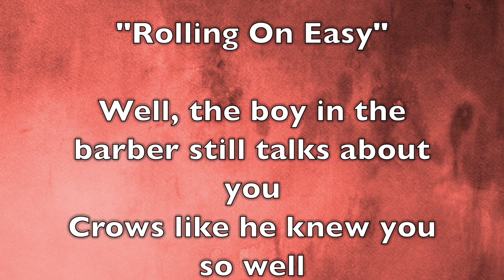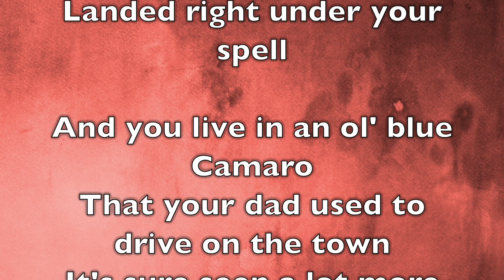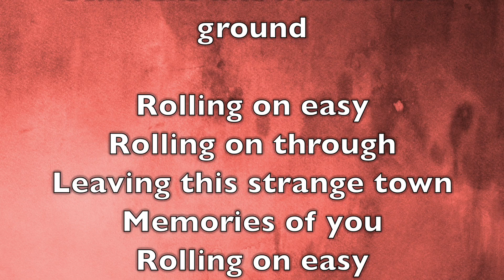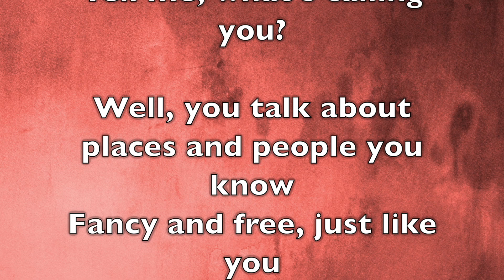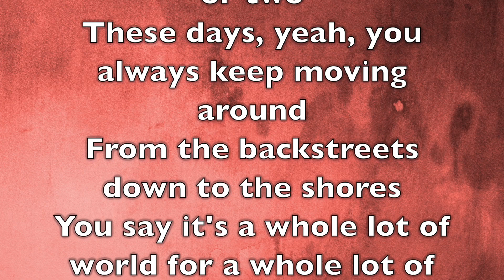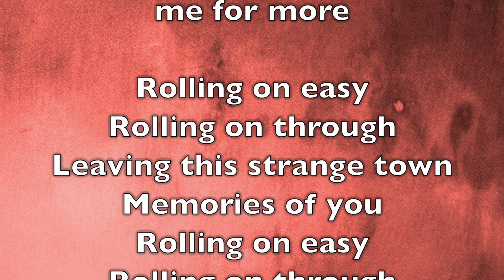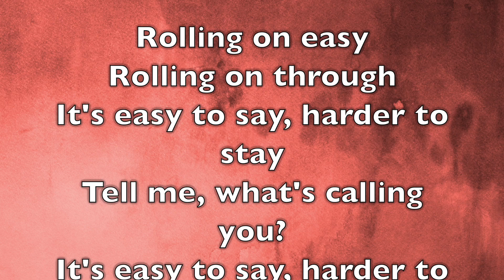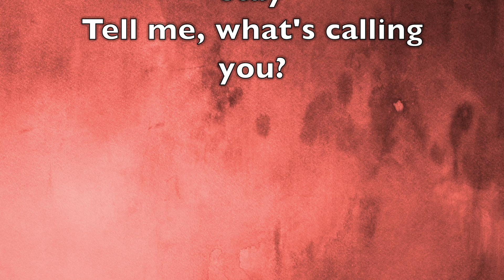The Paper Kites - Rolling On Easy (Full Song Lyrics)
"Rolling On Easy"

Well, the boy in the barber still talks about you
Crows like he knew you so well
You kissed him so dizzy, he fell on the floor
Landed right under your spell

And you live in an ol' blue Camaro
That your dad used to drive on the town
It's sure seen a lot more than he ever did
Still runs like hell on the ground

Rolling on easy
Rolling on through
Leaving this strange town
Memories of you
Rolling on easy
Rolling on through
It's easy to say, harder to stay
Tell me, what's calling you?

Well, you talk about places and people you know
Fancy and free, just like you
You worked as a fan of a travelling band
And sure learnt a thing or two
These days, yeah, you always keep moving around
From the backstreets down to the shores
You say it's a whole lot of world for a whole lot of girl
And the road doesn't ask me for more

Rolling on easy
Rolling on through
Memories of you
Rolling on easy
Rolling on through

Rolling on easy
Rolling on through